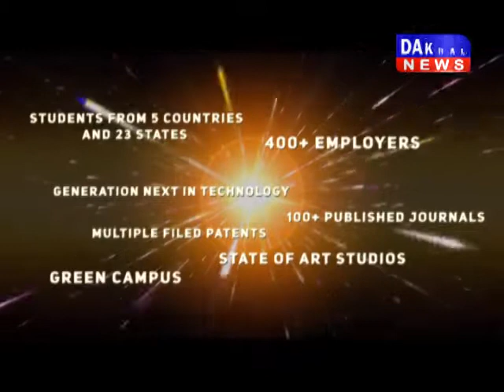सिवनी में हुआ भीषण सड़क हादसा 3 मजदूरों की मौत , 8 घायल सिवनी सड़क_हादसा DAKHAL NEWS//